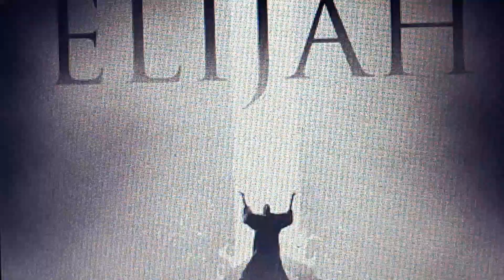🔥🌀All the Harvest's Wheat comes With Me🌀🔥